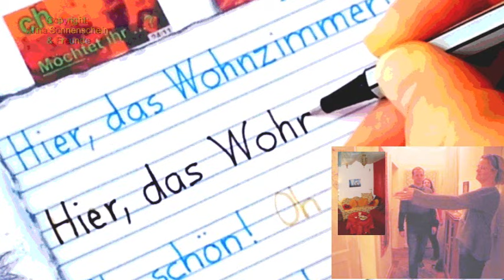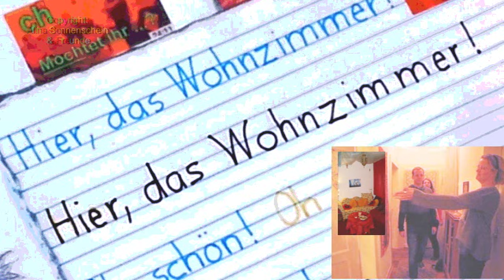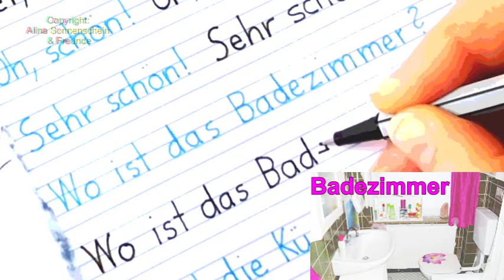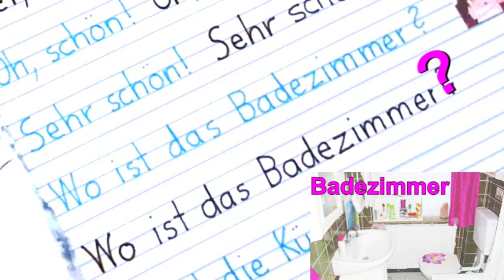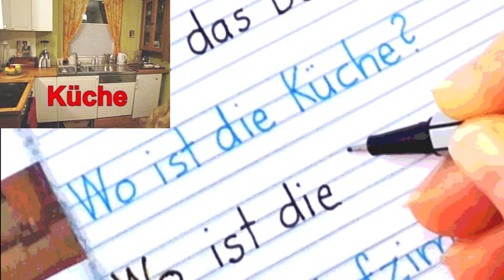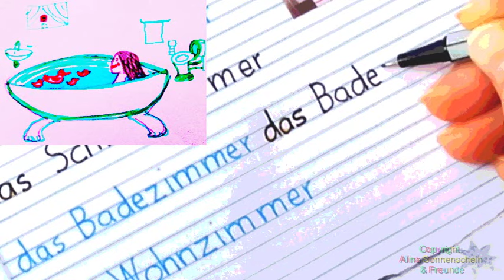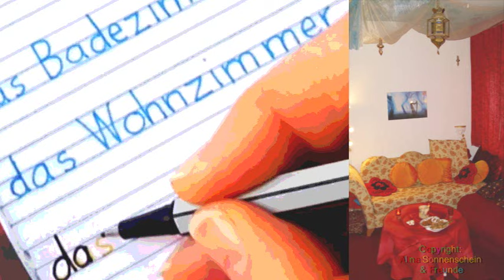Besuch - Wohnung - Zimmer - Dialog Deutsch A1 - "Hier, das Wohnzimmer!" - Satzzeichen - Schreiben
2.1.1 & 2.1.2 Bei Christina         Christina :-)     Ben :-)   Lena :-)

Christina:   „Hier ist das Wohnzimmer!“  !هنا غرفة المعيشة
Ben:    „ Sehr schön!“ !جميل جدا
Lena:   „Oh, schön!“  !اوه  جميل
Christina:  „Möchtet ihr euch setzen?“  ?  هل ترغبون بالجلوس
Ben:   „Gerne, danke.“   . بكل سرور شكرا
Lena:   „Ja, danke!“  ! نعم  شكرا
Christina:  „Bitte schön!“  ! على الرحب و السعى
Christina:  „Was möchtest du trinken?“  ? ماذا ترغب ان تشرب
Lena:  „Ich möchte ein Wasser, bitte.“   . انا ارغب كأس ماء من فضلك
Ben:   „Äh, ich möchte Apfelsaft. “  . ام  انا ارغب عصير التفاح
Christina:  „Mhm. Bitte schön. “  . مم.  على الرحب و السعى
Ben:   „Danke sehr.“  . شكرا كثيرا لك
Christina:  „Ich möchte Kekse.“  . ….انا ارغب بسكويت
  „Bitte schön!“ . على الرحب و السعى
Christina:  „Prost!“  ! هتاف
Ben:   „Prost!“  ! هتاف
Lena:   „Prost! “ ! هتاف
Christina:   „Lecker!“  ! لذيذ
Ben:   „Ich möchte gern deine Wohnung sehen!“  ! انا ارغب ان ألقي نظرة على شقتك
Christina:  „Gerne! Kommt mit!“ ! بسرور  ! تعالوا انتما معي
Christina:  „Das ist mein Schlafzimmer!“  ! و هذه غرفة نومي
Ben:   „Sehr schön, ja!“  ! جميل جدا نعم
Lena:   „Und wo ist das Badezimmer?“   ? و اين هو الحمام
Christina:  „Kommt mit!“  ! تعالوا انتم معي
Christina:  „Das ist das Badezimmer.“  . هذا هو الحمام
Lena:   „Oh, süß! ... Und wo ist die Küche? “  ?  و اين هو المطبخ  …  ! أوه، لطيف
Christina:  „Die Küche ist hier!“  !المطبخ يكون هنا
Ben:   „Auch sehr schön!“  ! ايضا جميل جدا
Lena:   „Sehr schön!“  ! جميل جدا
Christina:  „Setzt euch!“   ! اجلسوا انتما انفسكم
Lena:   „Danke.“  . شكرا